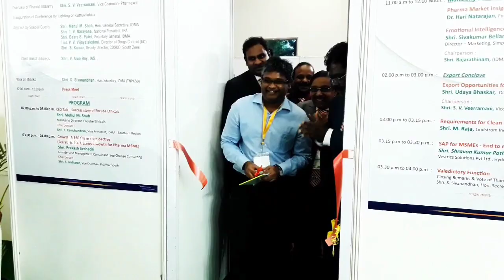Indian Drug Manufacturers Association | Inauguration of 7th Edition Pharmac South @ Trade Centre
Indian Drug Manufacturers Association cordially invite you to 7th Edition Pharmac South on 8th and 9th July at Chennai Trade Centre.

Inaugurated by Shri P Senthil Kumar IAS  Principal Secretary to the Government Health, Medical Education and Family welfare Govt of Tamil Nadu

Shri V Arun Roy IAS
Secretary to Government MSME.
Other Dignitaries
Mr.J Jayaseelan
Chairman IDMA
Mr Veeramani
Past President IDMA
Shri Mehul Shah
Hony Secretary IDMA
Shri T V Narayana
National President IPA
Shri Daara B Patel
Secretary IDMA
Tmt.PV Vijayalakshmi
Director of Drugs Control
Shri B Kumar
Deputy Director,CDSCO South
Mr Sivanandhan
Hony Secretary IDMA (TNPKSB)